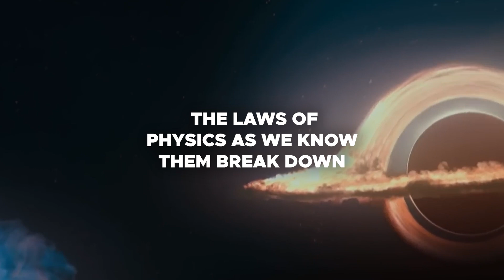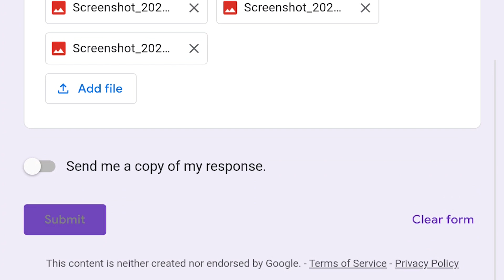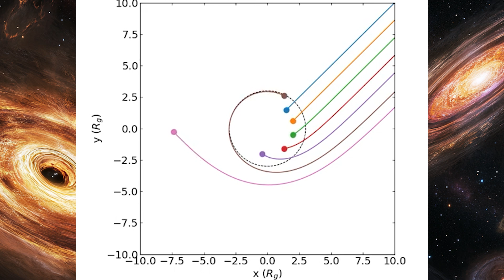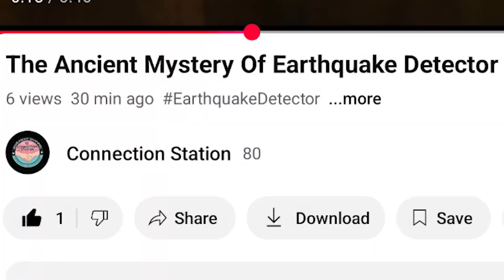The Science Behind Black Holes: Mind-Blowing Secrets of the Universe.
Black Holes—The Most Mysterious Objects in the Universe! Ever wondered what happens if you fall into a black hole? Or how they bend space and time?  This mind-blowing video breaks down the science behind black holes, their formation, event horizons, and even the possibility of wormholes!

 Key Topics Covered:
✔️ What exactly is a black hole?
✔️ How do black holes form?
✔️ The insane gravity inside a black hole!
✔️ Can anything escape a black hole?
✔️ Do wormholes exist? Could black holes lead to other dimensions? 🌍

We’re giving away gold coins, silver coins, laptops, and phones! 🎁 Want to WIN? Here’s how:

💬 Join the conversation! Do you believe black holes could be portals to another universe? Let us know your wildest theories in the comments!